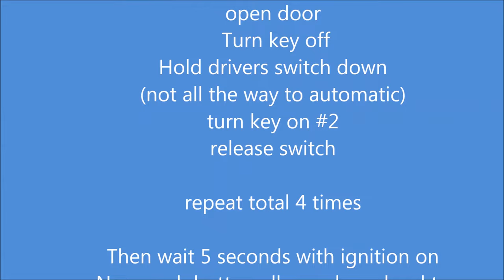Honda Power Window Control Reset... Civic, Accord Others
How to reset a Honda power window control unit after working on the door or replacing parts.  Civic, Accords and several others